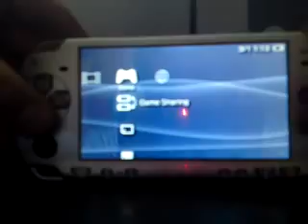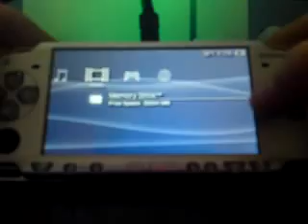psp mod led rea ms wifi... n°16-1